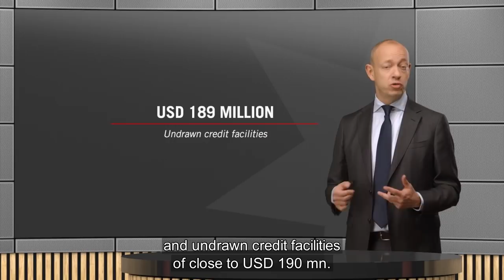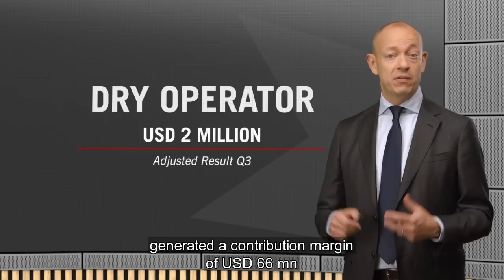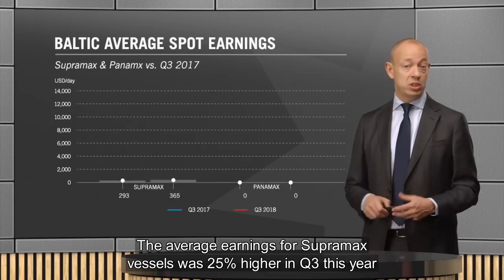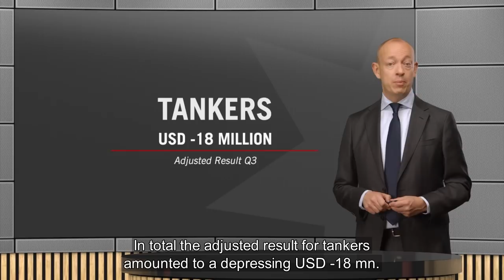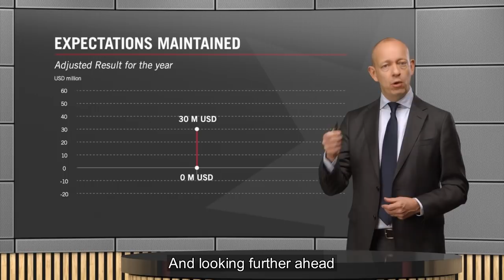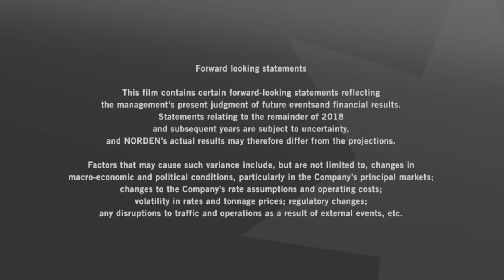NORDEN Update third quarter of 2018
CEO Jan Rindbo presents NORDEN's financial results for Q3 2018. In English with English subtitles.